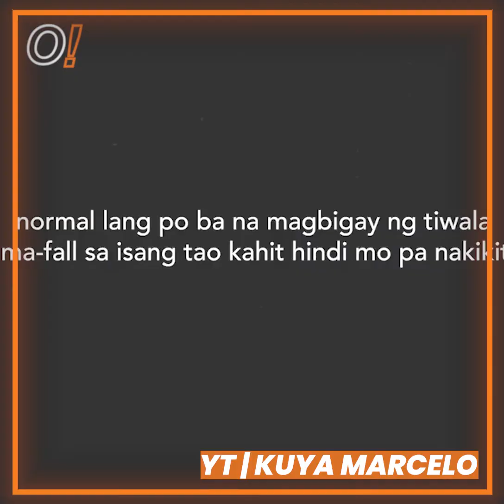Oomph! Cuts: KAKAPIT KA PA BA KAHIT SIRANG-SIRA NA?